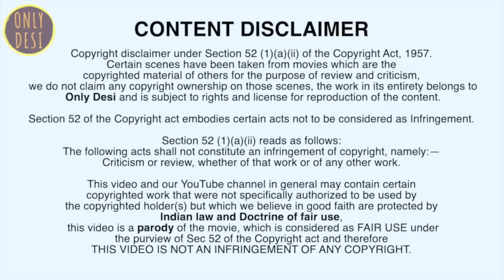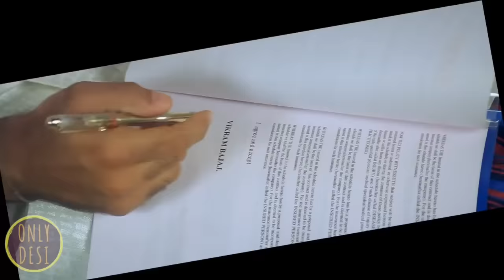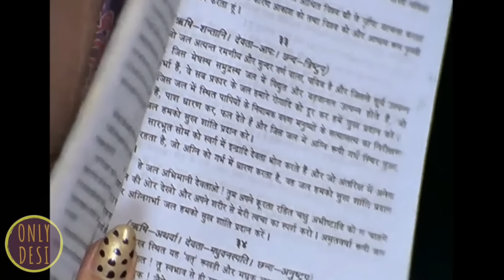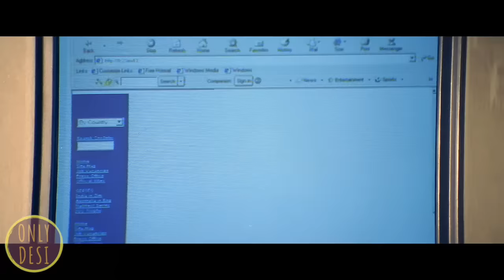Ajnabee : The Revisit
Certain scenes have been taken from movies which are the copyrighted material of others for the purpose of review and criticism, we do not claim any copyright ownership on those scenes, the work in its entirety belongs to Only Desi and is subject to rights and license for reproduction of the content.
Section 52 (1)(a)(ii) reads as follows:
This video and our YouTube channel in general may contain certain copyrighted work that were not specifically authorized to be used by the copyrighted holder(s) but which we believe in good faith are protected by Indian law and Doctrine of fair use, this video is a parody of the movie, which is considered as FAIR USE under the purview of Sec 52 of the Copyright act and therefore THIS VIDEO IS NOT AN INFRINGEMENT OF ANY COPYRIGHT.